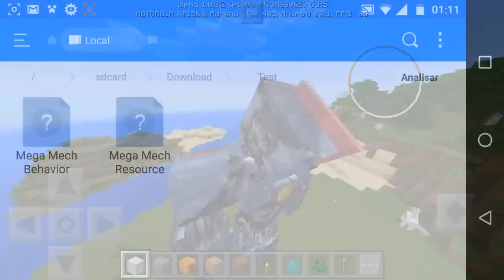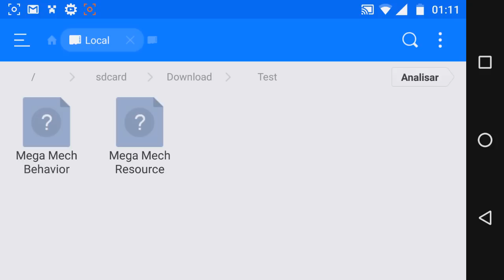FINALMENTE, A MELHOR ADIÇÃO PARA O MINECRAFT POCKET EDITION 1.0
Fala galera! FINALMENTE, A MELHOR ADIÇÃO PARA O MINECRAFT POCKET EDITION 1.0! Espero que gostem, e conto com a FORÇA de vocês, é nozes o/.